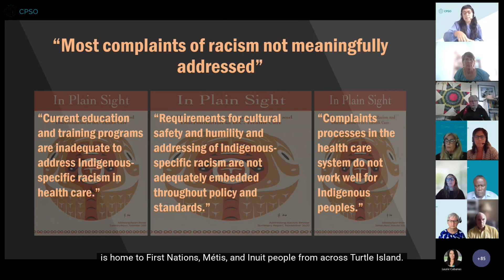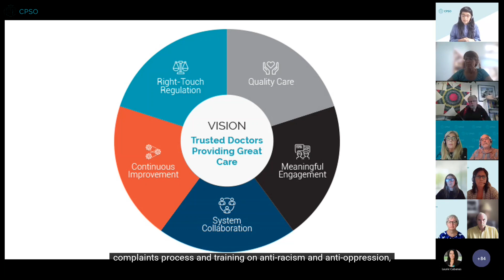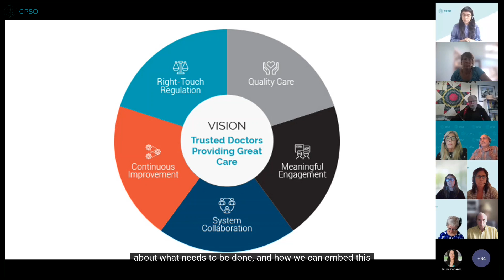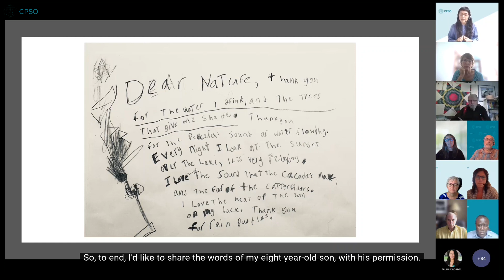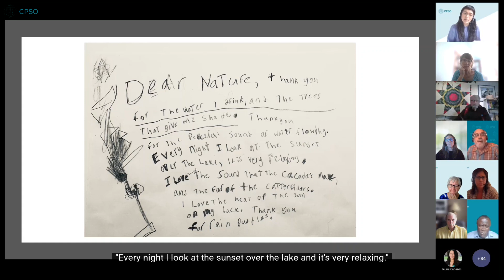Territorial Land Acknowledgement by Dr. Saroo Sharda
CPSO EDI Lead and Medical Advisor Dr. Saroo Sharda speaks about why acknowledging the land we live and work on is important.